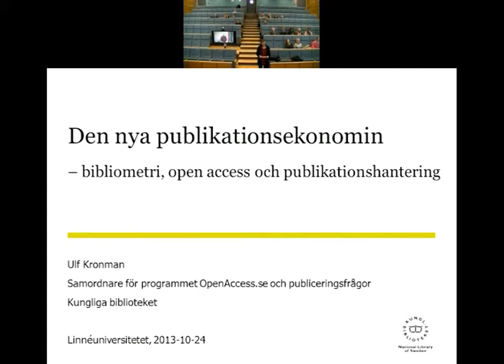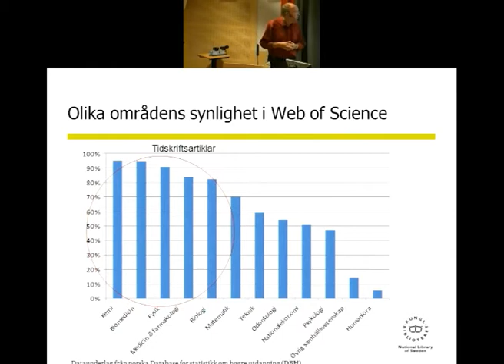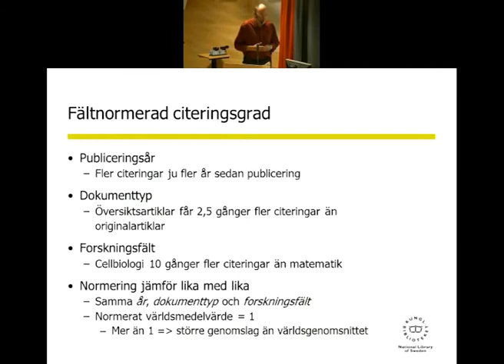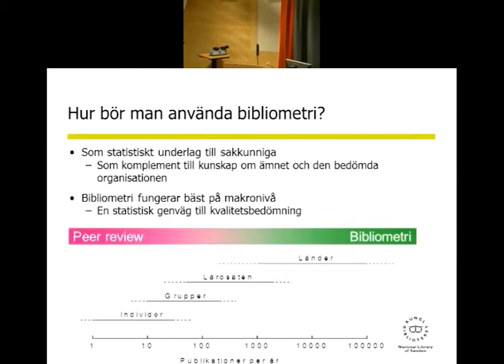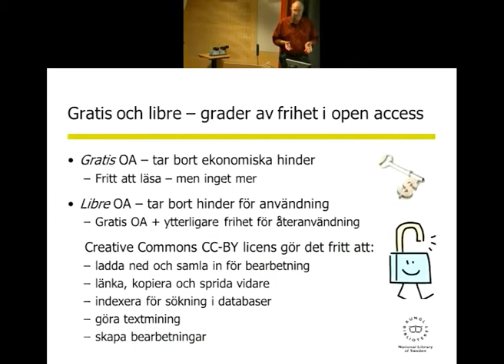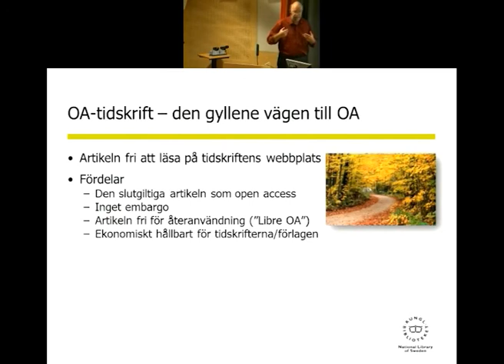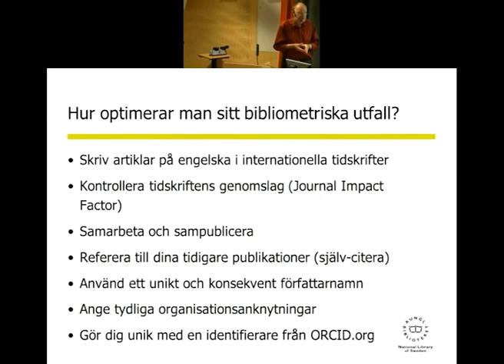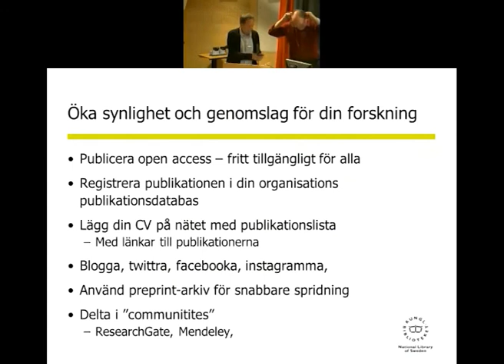Den nya publikationsekonomin - bibliometri, open access och publikationshantering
Föreläsning med Ulf Kronman på Linnéuniversitetet 24/10-13
Bitvis är tyvärr ljudet av lite sämre kvalité.